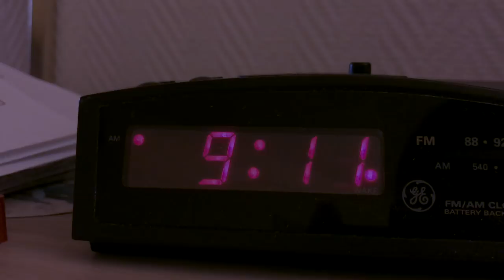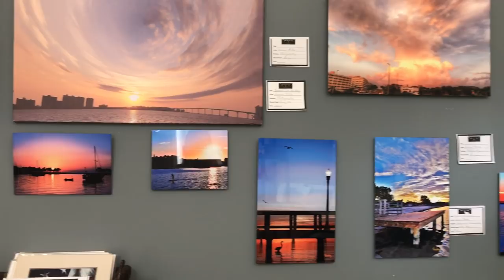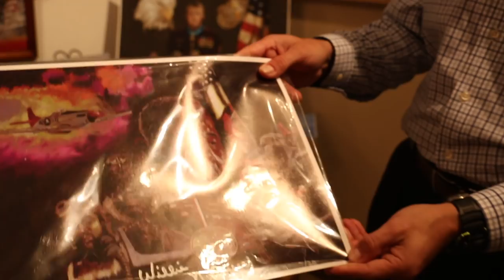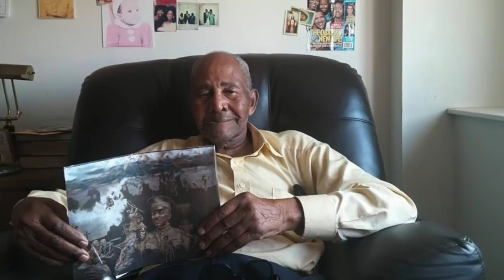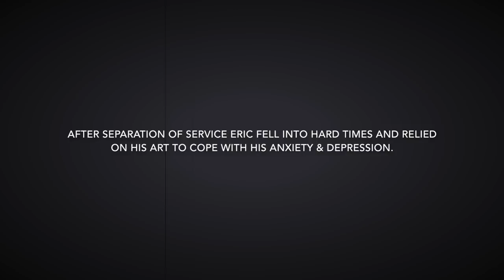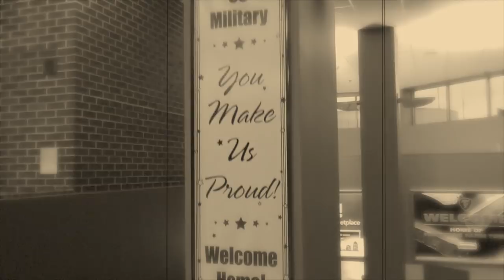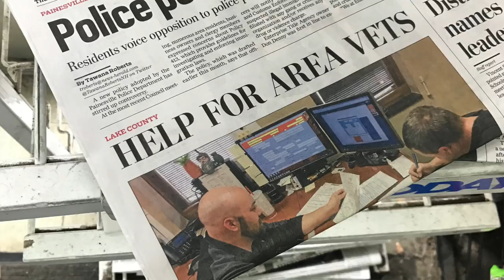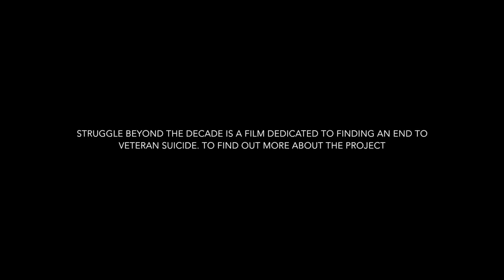Struggle Beyond the Decade (Season II) Episode 4_Art Therapy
Struggle Beyond the Decade: Art Therapy (Episode Four)
Documentary Series (SeasonII)
Directed By: Aaron Martinez
Produced By: Fat Ham Production

On this episode of Struggle Beyond the Decade learn about the internal components of therapeutic methodologies centered around expression and art. Often therapeutic hierarchical treatments are centered on cognitive and group sessions. This is an unorthodox look into therapeutic alternatives.

This episode features:
Scott Macksam
Eric Morrissey & Will Miracle Overstreet